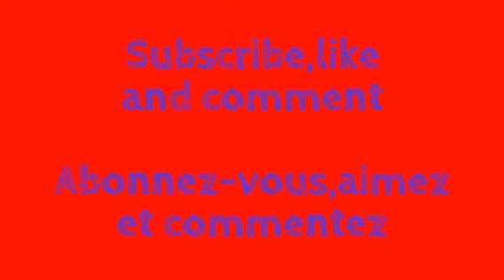Domino Projects 16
Domino Projets 16

First Music:KsTBeats-Fireworks

Second Music:KsTBeats-Light